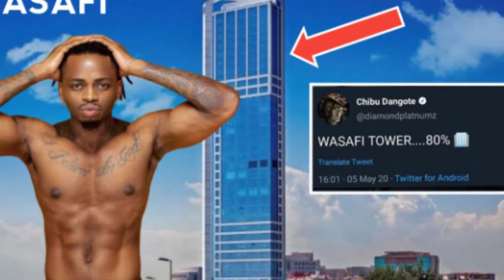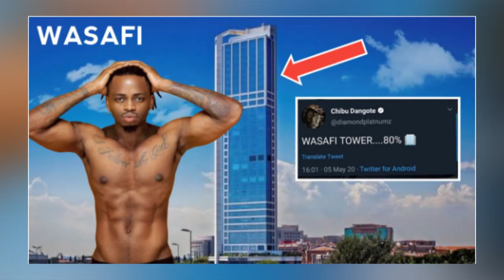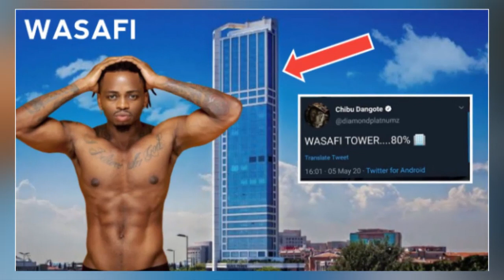OLUGAMBO.Nga Harmonize yakalaga amaka ge amapya ne Diamond alaze Usafi Tower, nayita Harmonize mwana